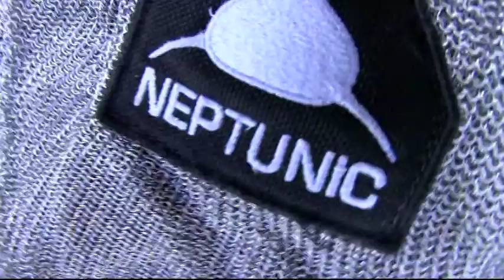Shark Feeding Dive 1.mpg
Putting sharks in tonic immobility while doing the shark feeding program with Cristina Zenato of UNEXSO in the Grand Bahamas 2012